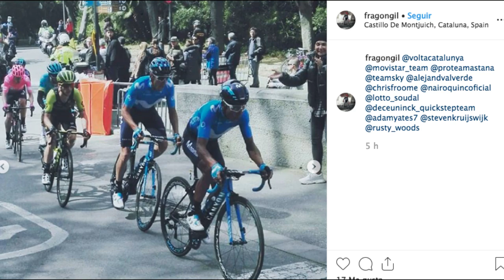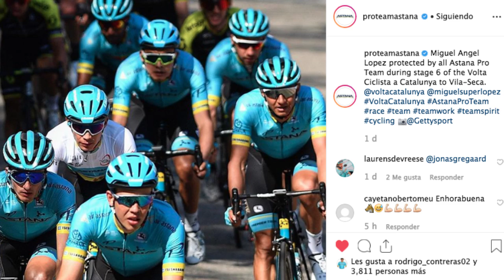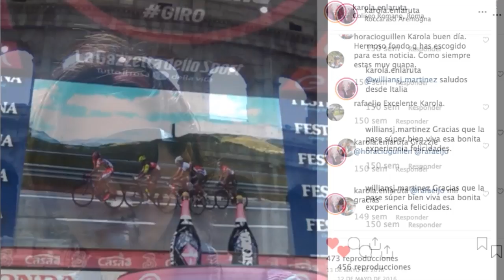5 Momentos Inolvidables de Volta Catalunya 2019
Sufrido triunfo el de Miguel Angel López en la Volta a Catalunya como era de esperarse los ataques llegaron por parte de Nairo y Adam Yates pero al final el líder se logró defender. Conozca los por menores de la Etapa final de la Volta a Catalunya En la Ruta.